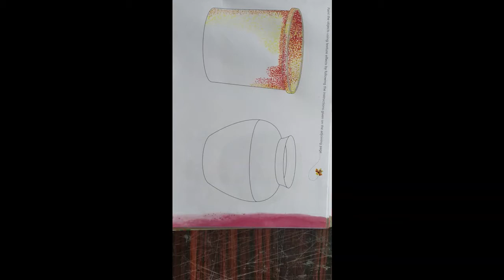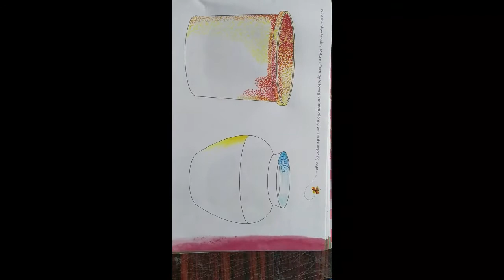STD 8 part 2